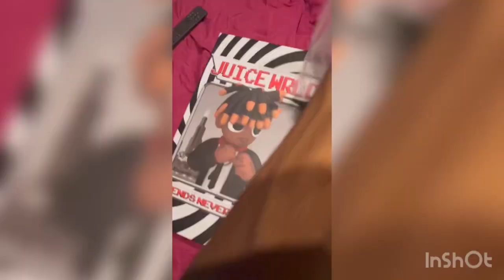Unboxing Juice WRLD Vinyl Figure 🧃 🌎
Unboxing my Juice WRLD 🧃🌎 Vinyl Figurine